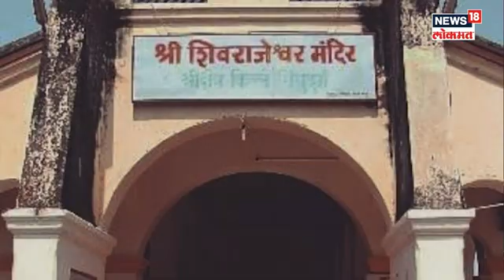Sindhudurg Fort | ‘मालवण पाण्यामध्ये किल्ला…’ शिवरायांनी कशी उभी केली शिवलंका, ‘किल्ले सिंधुदुर्ग?’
भारतीय आरमाराचे जनक अशी छ. शिवाजी महाराजांची ओळख आहे. आपल्याला लाभलेल्या शेकडो किमी लांबीच्या किनारपट्टीचा, बंदरांचा वापर करुन परकीय आक्रमणांना धडा शिकवण्यासाठी महाराजांनी मराठा आरमाराची उभारणी केली. अनेक जलदुर्ग बांधले गेले. त्यापैकीच एक म्हणजे शिवरायांच्या मराठा आरमाराची शान असलेला मालवणमधील किल्ले सिंधुदुर्ग! 4 डिसेंबर अर्थात नौदल दिनाच्या निमित्तानं पाहूयात शिवरायांची शिवलंका म्हणून मिरवणाऱ्या भक्कम आणि अभेद्य अशा ‘सिंधुदुर्ग’ची गोष्ट